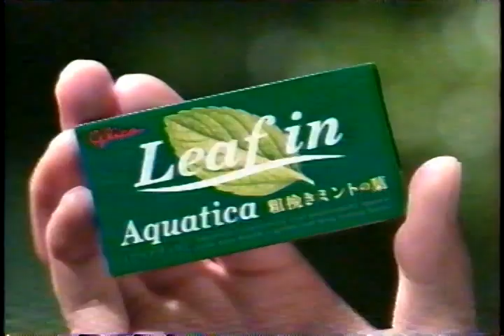懐かしCM アクアティカ 常盤貴子